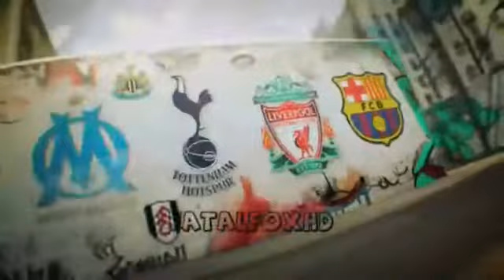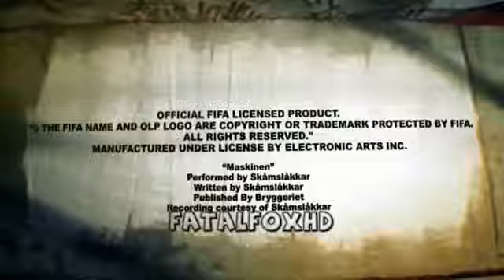FIFA Street 4 Trailer 2 [HD]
not actually in hd